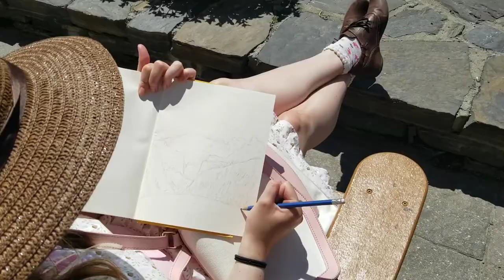Peaks Of Life - Acorn Dress Spotlight by Kenzie Evelyn Designs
Handmade Acorn Dress Spotlight
by Kenzie Evelyn Designs

I made this dress and wanted to create a sort of story around it. On my trip to the mountains we got some great footage with a cottagecore, country and mountain girl aesthetic to it. My lovely Fiancé made the song to go with our video and I can't be happier with it.

Music Credits - Death By 3 Acts